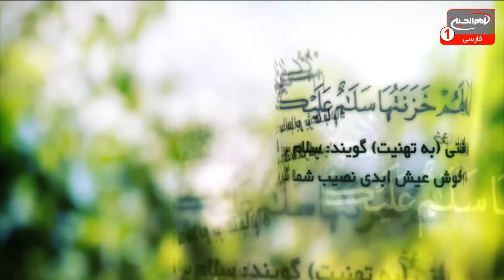سلام کربلا (311):تماس تلفنی ودرد دل با امام حسین علیه السلام؛ حاج ریاض میرخلف زاده،قسمت1،کربلا،1442ق